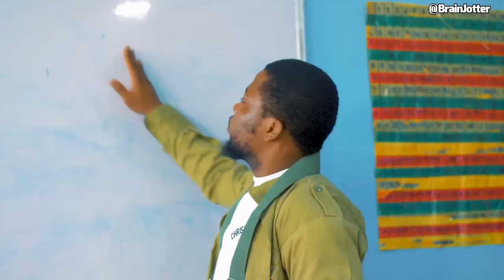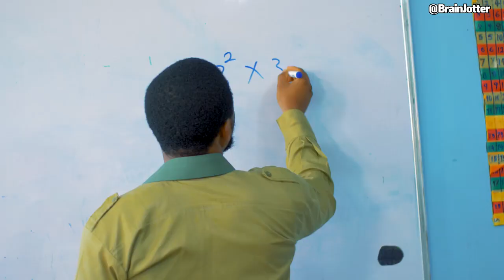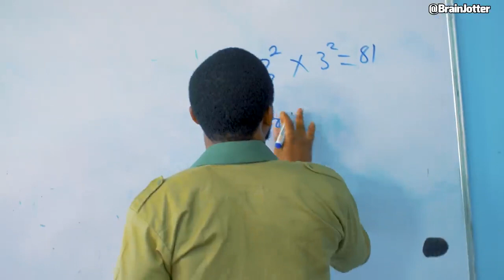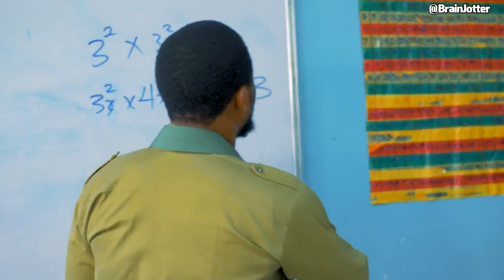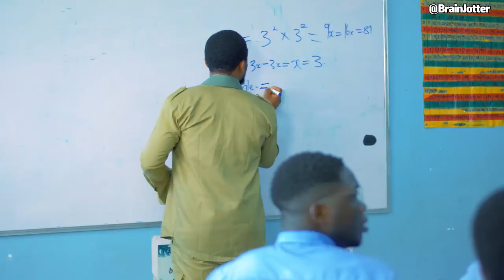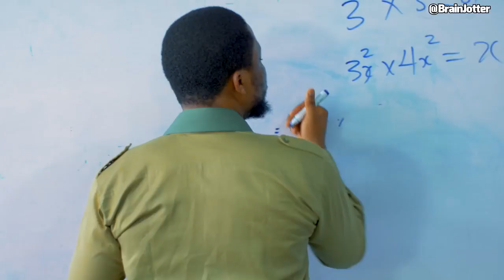the fastest way to understand math BRAINJOTTER